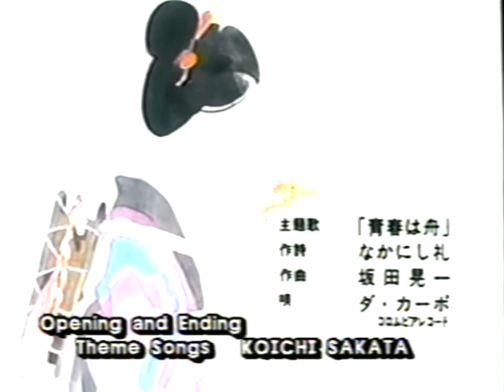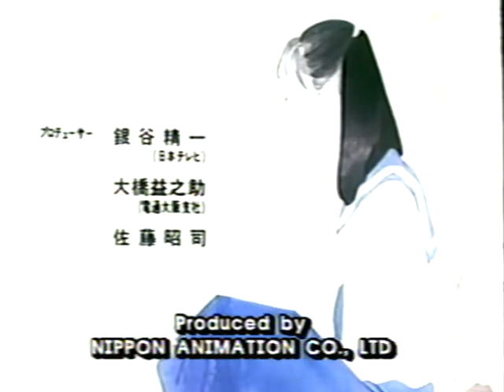Wandering Days (Horoki) by Hayashi Fumiko | Anime English Subs (1986)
Animated Classics of Japanese Literature: Wandering Days/Growing Up
(Central Park Media, 1994)

Japanese language with English subtitles

Wandering Days (Horoki) by Hayashi Fumiko
In the early 1900’s earning a modest income was a struggle for most. As a young girl, Fumiko wandered the countryside with her parents who earned their livelihood peddling medicine. Moving from town to town, the young Fumiko knew deep inside that there was more that she wanted out of life.

Dreams of becoming a writer were Fumiko’s salvation during these difficult times. Would her dream be able to survive the harsh realities of life?

Growing Up (Takekurabe) by Higuchi Ichiyo
Amongst the small street gangs that inhabit the red light district of Yoshiwara, Shinnyo and Midori were on good terms… that is, until news spread that Shinnyo had joined a rival gang. Midori is the sister of an Oiran and is often teased and called a whore by the street rascals. Yet she maintains herself with pride and tries desperately to retain her individuality.

Now unfriendly gang members are making trouble for Midori and her friends… and she blames Shinnyo, mistakenly believing that he is behind the trouble. Now faced with the prospect of growing up to be like her sister, she finds the pain unbearable… but what can she do?